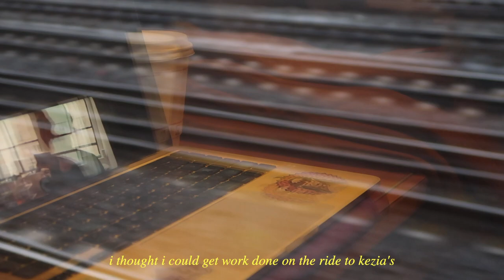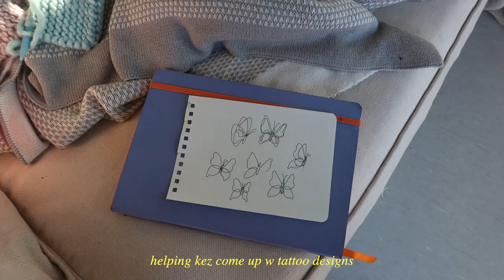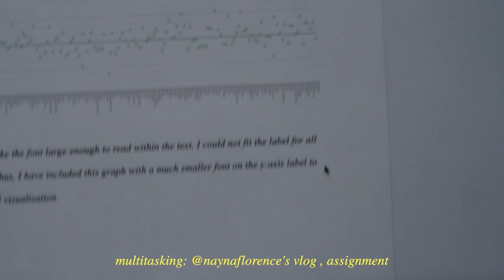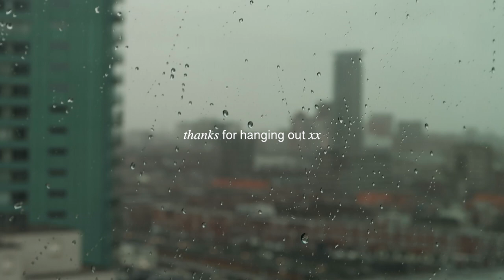a few days in the hague | netherlands vlog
my backup account: @savannahcjacksonn (2 'n's)

sending you lots of love and positive energy,
savannah xx

💌  faqs:
- where are you from? grew up in ottawa, canada - my mum is from montreal, and my dad's british
- when did you graduate from uwc? i was part of the class uwc costa rica 20'
- what languages do you speak? french, english, y un poco de español lol
- what do you major in? arts & literature + business brand management at minerva university

💌  music in the vid:
- ashes to amber (arizona thunder, iris)
- david loo (fighting giants)

(please check out the amazing artist featured in this video, my friend david :))

subs: 6.98k